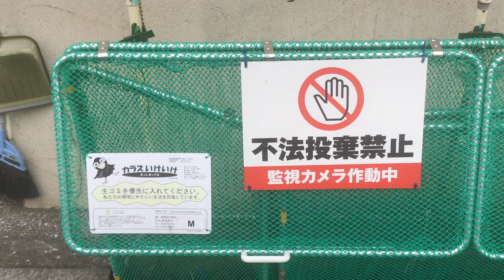00058 The garbage box , e.t.c. are written on it . Mar. 7th 2021 Sun. 16:14. Yokohama City Japan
不法投棄禁止
防犯カメラ作動中

Translate by your self .

We are watching you ,  every second of your behaviors .
If you did the bad things around here ,
you must pay the huge money .

A kind of things are written on it .

If you are always in a good person ,
these warnings don’t work upon you .

Mar. 8th 2021 Mon. 10:12 am